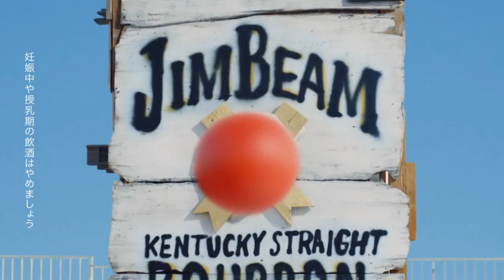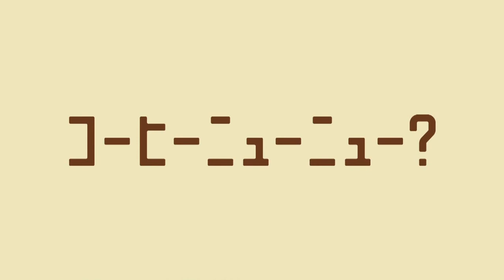Japan TV spot 17 (2022)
Japanese TV clips, all about Japan TV.